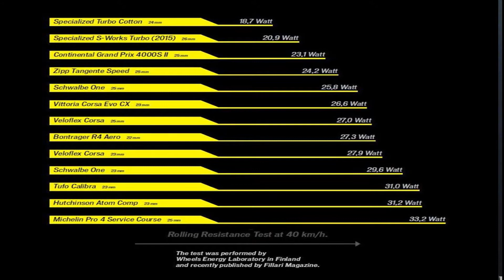Bike Guru - Pneus Road Specialized 2018 - Gripton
Análise da linha de pneus road da Specialized 2018, composto Gripton, review do pneu Turbo Pro e Turbo cotton s-works